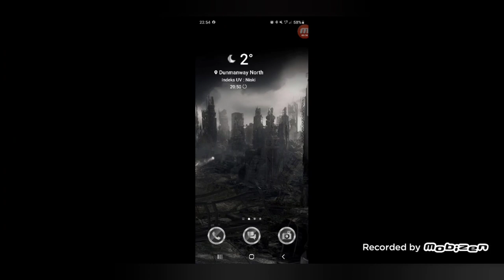Factory Bomb mode 1x3